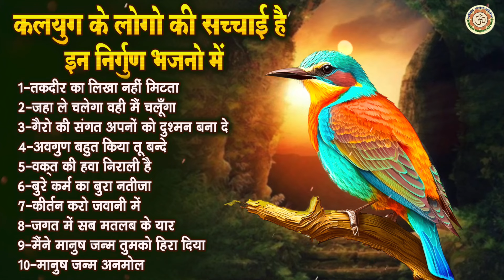निर्गुण भजन 2024 | कलियुग के लोगो की सच्चाई है | Nirgun Bhajan | चेतवानी गीत | Nirguni Geet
1-तक़दीर का लिखा नहीं मिटता
2-जहा ले चलेगा वही मैं चलूँगा
3-गैरो की संगत अपनों को दुश्मन बना दे
4-अवगुण बहुत किया तू बन्दे
5-वक़्त की हवा निराली है
6-बुरे कर्म का बुरा नतीजा
7-कीर्तन करो जवानी में
8-जगत में सब मतलब के यार
9-मैंने मानुष जन्म तुमको हिरा दिया
10-मानुष जन्म अनमोल

35-JKB_DVT_24